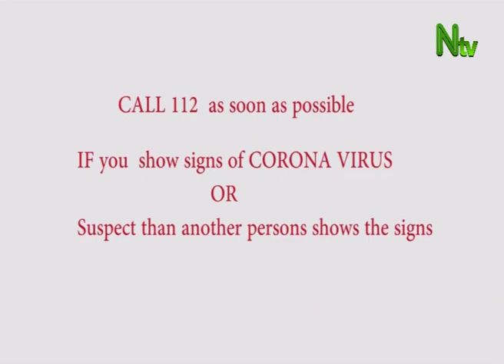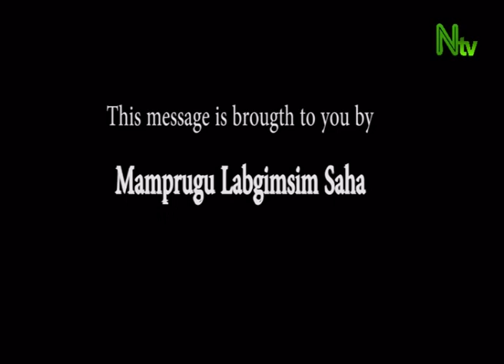MAMPRUGU LABGIMSIM SAHA WITH HON. AREMIYAW B. SOMO LUCKY, MCE FOR WEST MAMPRUSI MUNICIPALITY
MLS engaged the MCE on what he is doing to stop the spread of the COVID-19 pandemic in his municipality as well as the effort he is making to address the numerous development challenges of the municipality.